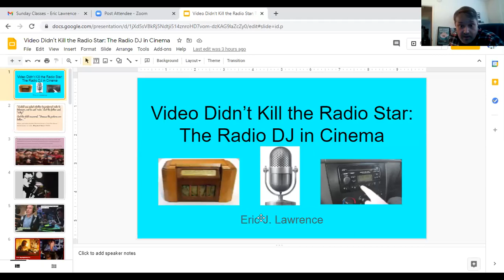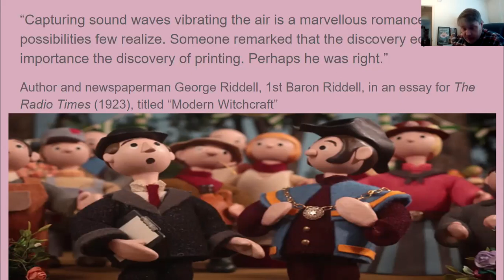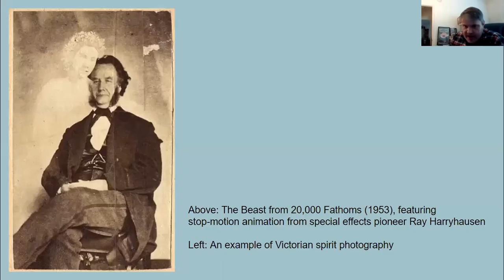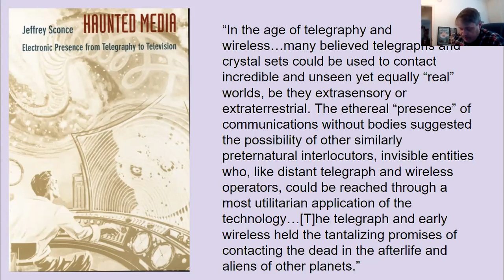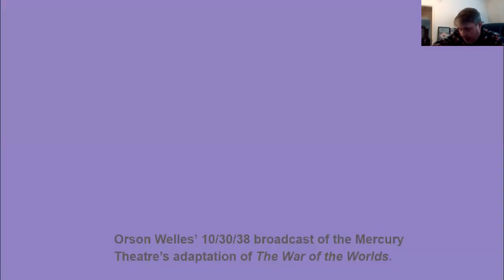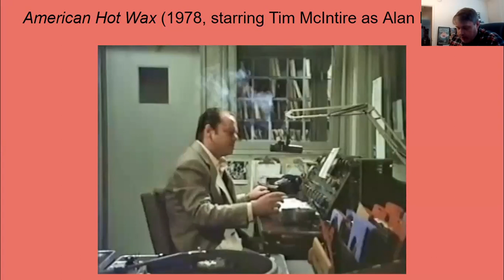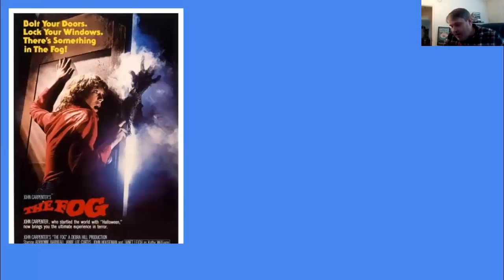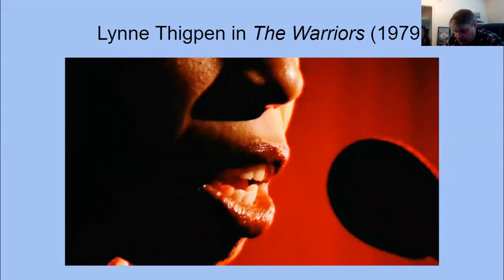Sunday Gothics - Radio and the Gothic with Eric Lawrence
This week we were joined by Eric Lawrence who talked to us about 'The Radio DJ and the Gothic in Cinema.' A great history of the radio and the representation of the radio on film.